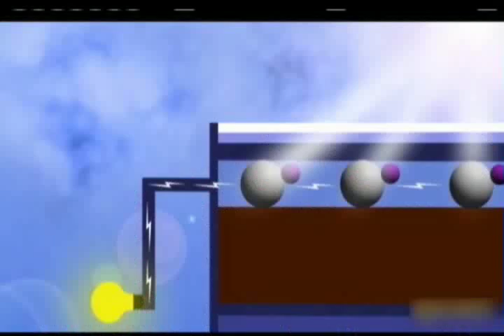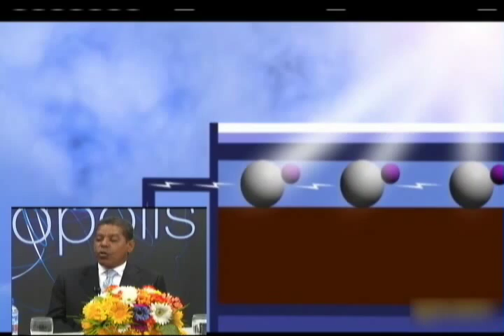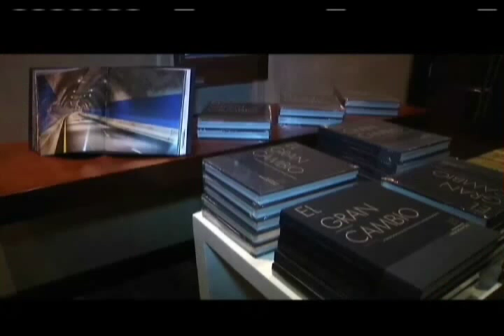METROPOLIS.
ENERGIAS RENOVABLES, EL PROYECTO TAXI PARA MI BARRIO Y EL DIPUTADO QUE QUIERE SER ALCALDE, MANUEL JIMENEZ.